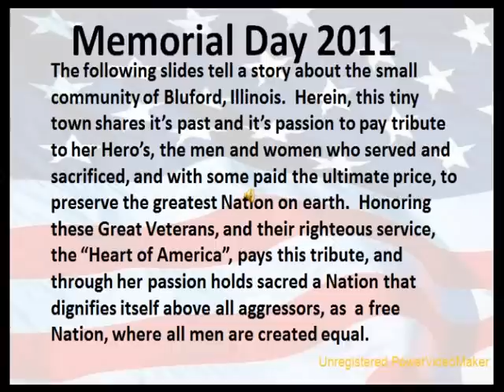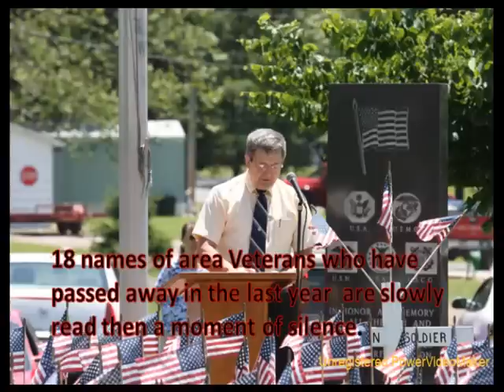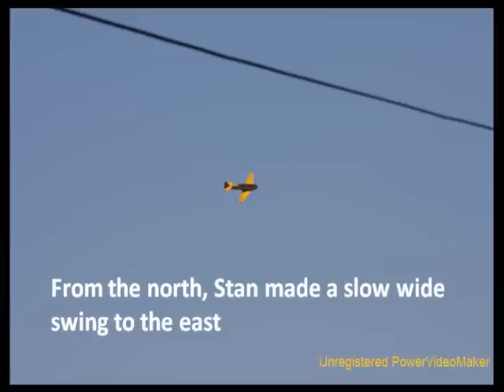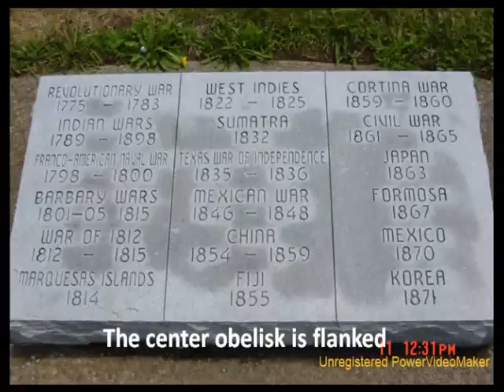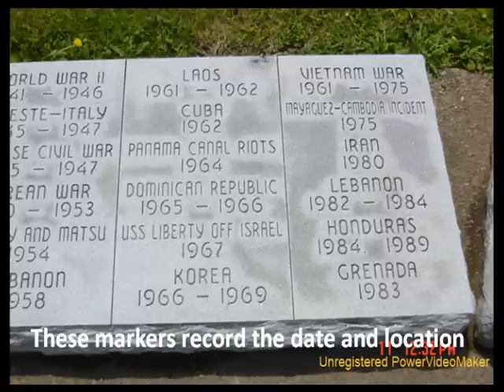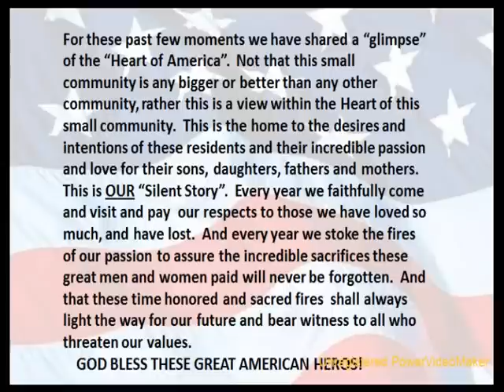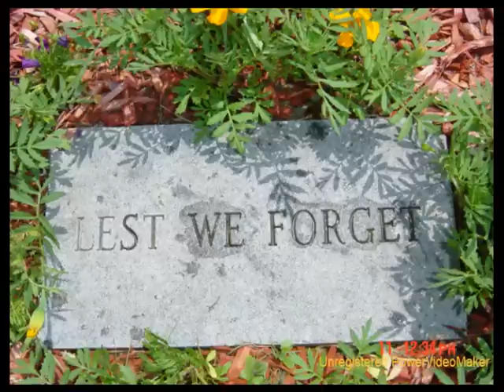Bluford Illinois 2011 Memorial Day Ceremony_mpg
An amazing display of passion and patriotism for their Veterans from the heartland of America.  God Bless our Veterans!